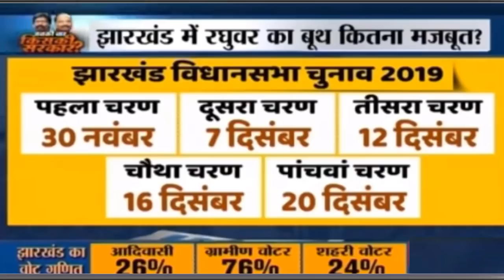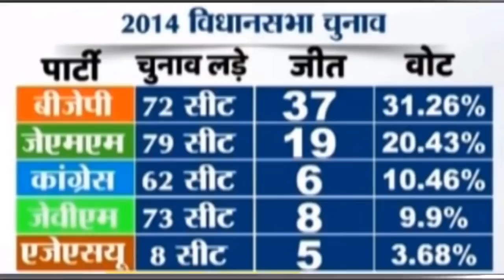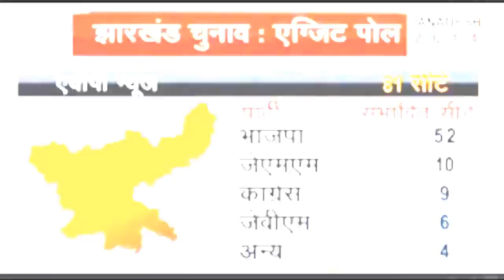महाराष्ट्र में BJP सरकार गिरने के बाद | झारखंड - 81 सीट Exit Poll | विधानसभा चुनाव 2019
महाराष्ट्र में BJP सरकार गिरने के बाद
| झारखंड - 81 सीट Exit Poll
kishan news
news 2019
new vacancy
bharti police
ipl news